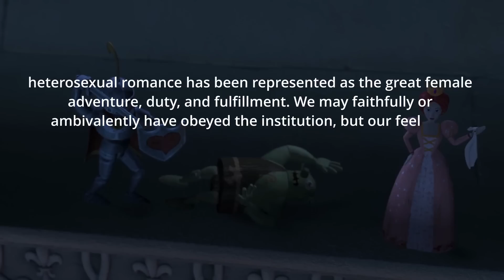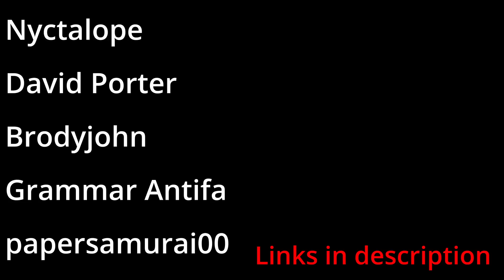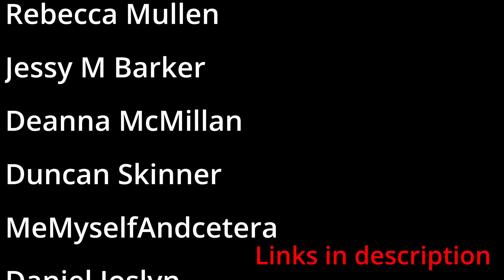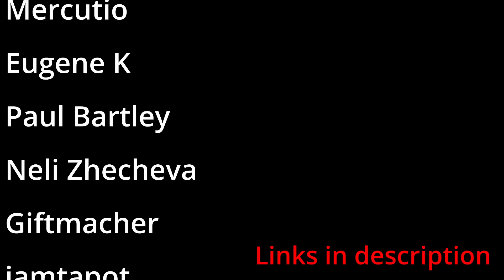Shrek 2: A Queer Masterpiece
It's pride month so time for me to take a rare opportunity to talk about the most impactful queer piece of art. That being, Shrek 2...obviously!